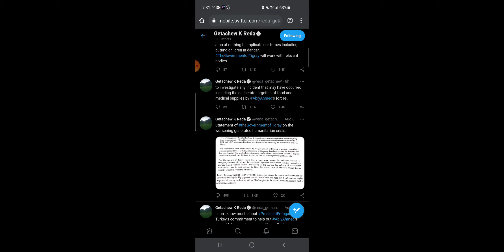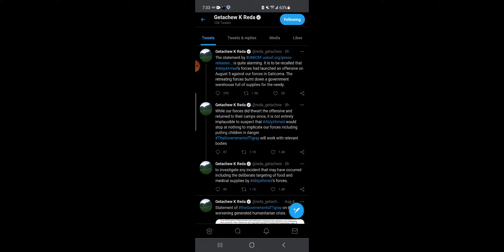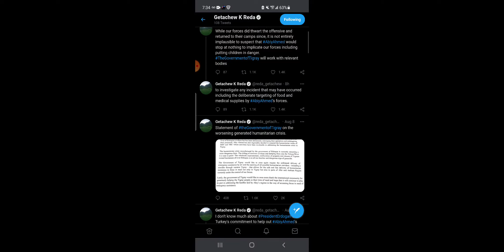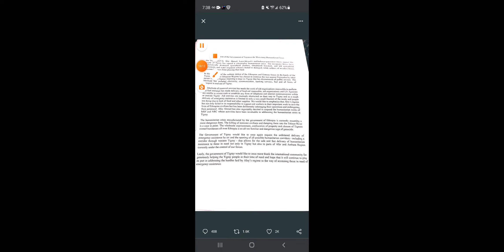two video clips statement from Oromo Army against Tigray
two conflicting statement from Oromo Army on tigray/wbo tigray Allies or enemy Getachew update.

I have two video clip of oromo army.
first in support of tigray Defense Force.

2nd  is against tigray defence force.

Can oromo  clarify if olf/ola is fighting alongside tigray defence force to overcome ethiopian government forces.

We getting conflicting info. Some people say Oromo army, tigray, sundan Army, all helping each other in fighting to get rid of ethiopian government.

What is the truth? 2:17 Vs 4:13